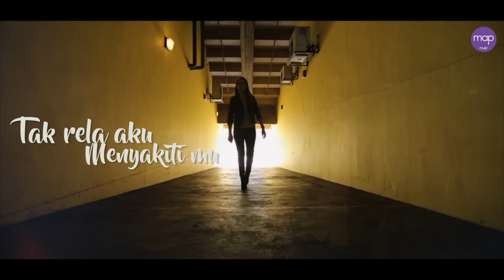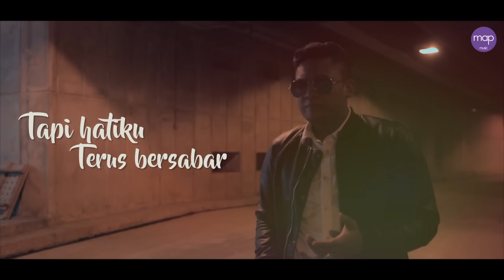Eka Sharif & Projector Band - Percaya Hati (Official Music Video)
PERCAYA HATI
Lagu & Lirik : Razif
Publishing: Media Asia Production Sdn Bhd